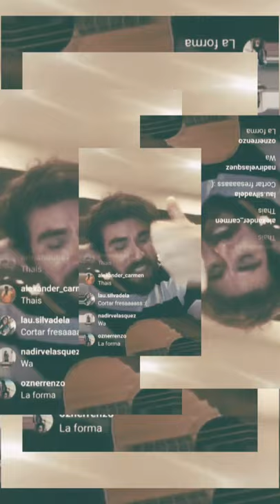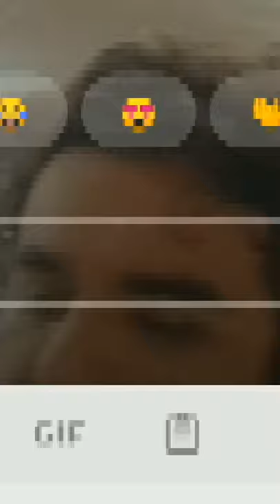Rui Pereira (acústicos variados) / Instagram Live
Tocó canciones de su banda antigua"La Forma", Vicentico, Kanaku y el Tigre, Daniel F, 6 voltios, Tourista, La Liga del Sueño, canciones de su padre, criollas, etc.